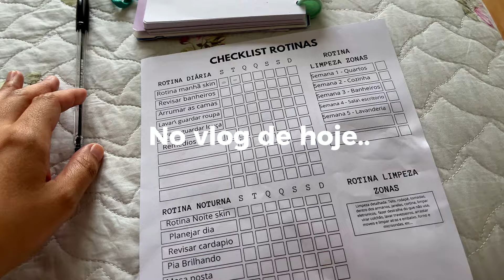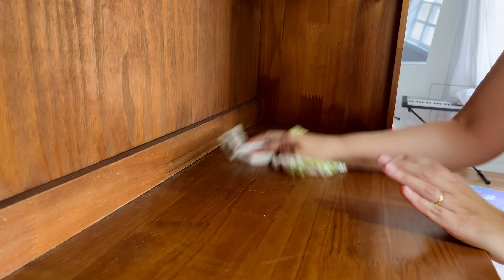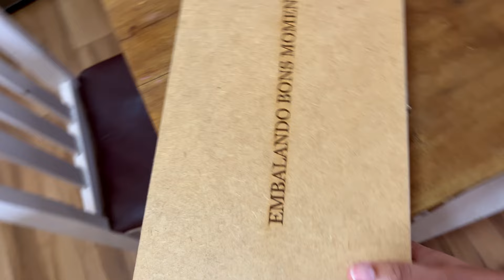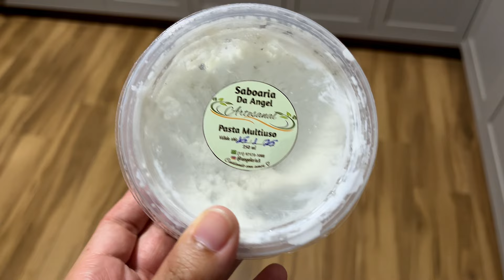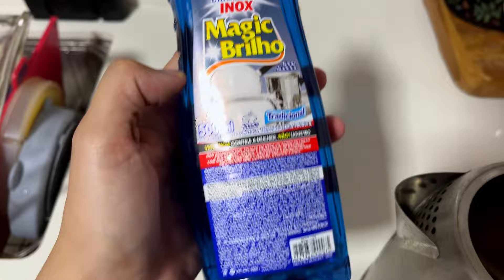VLOG DIA DE MEGA FAXINA NA COZINHA - TESTEI PRODUTOS e tudo em detalhes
Oi gente mais um vlog da nossa rotina em familia. No vlog de hoje vou compartilhar a faxina detalhada na cozinha! Testei produtos novos e mostrei tudo em detalhes ♥

Editor: Filmora